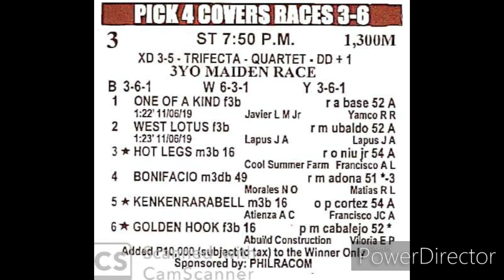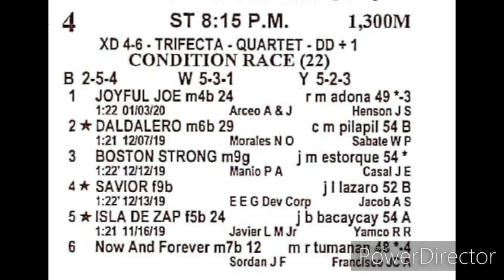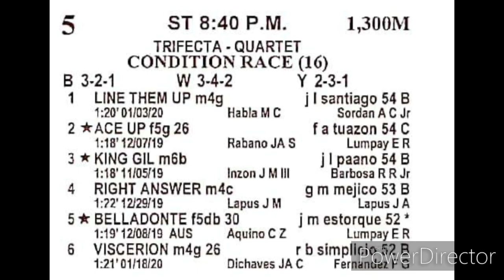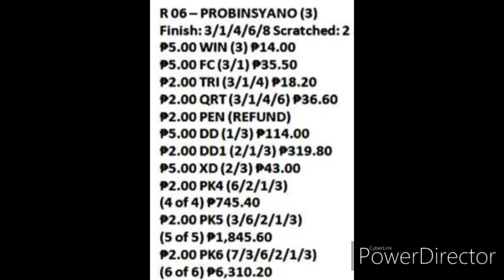JAN 24,2020 - PRCI - RACE REVIEW and DIVIDENDS